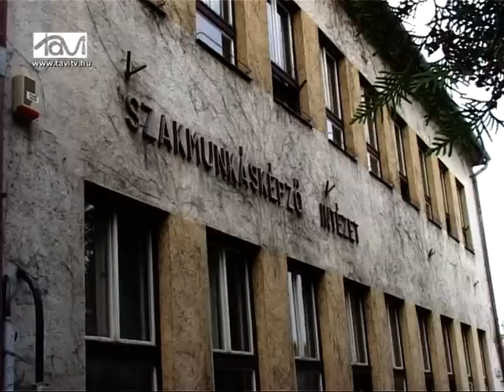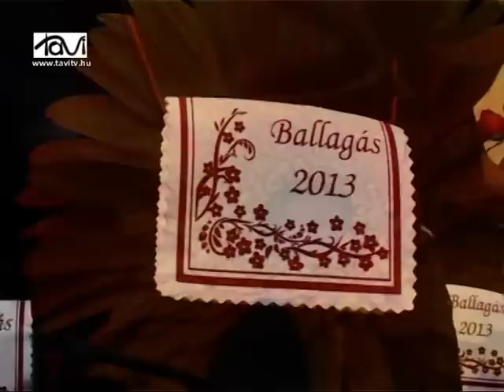Ballagás 2013 - Marcali Szakközép és Szakiskola - Tavi TV